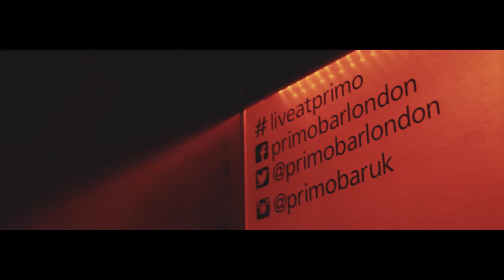RETUNED at Primo Bar London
RETUNED is a dynamic 4-piece vocal group singing all your stage and pop favourites -with a twist!

Moreover we would appreciate if you could follow and like Primo Bar on our social medias: